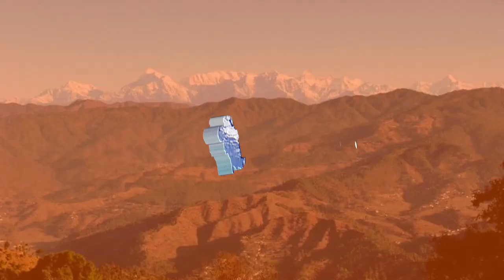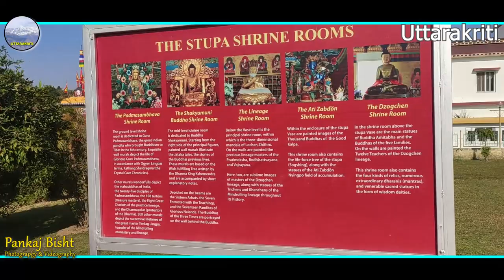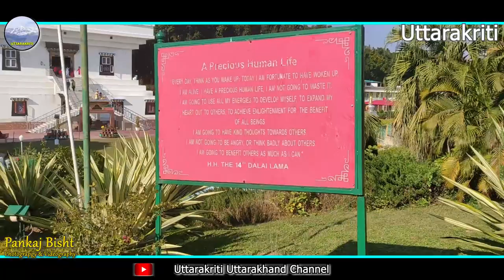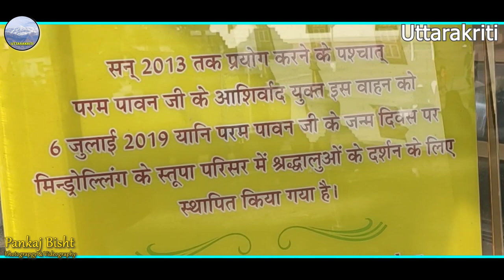देहरादून कa 🛕बुद्धा मंदिर विश्व शांति के लिए प्रसिद्ध है।